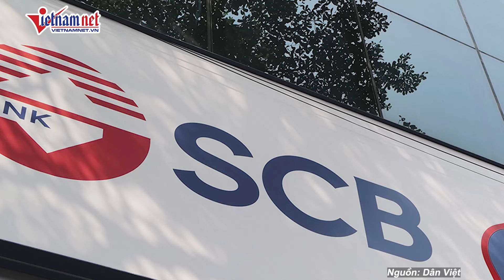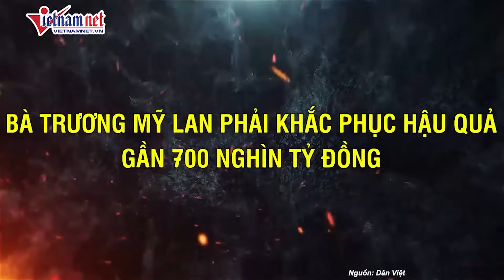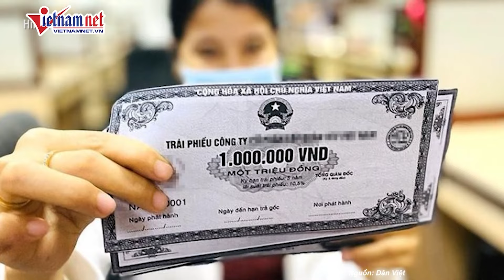Chi tiết quá trình Bà Trương Mỹ Lan chuyển 4,5 tỷ USD trái quy định qua biên giới | Báo VietNamNet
Trong giai đoạn 2 của vụ án xảy ra tại xảy ra tại Công ty cổ phần Tập đoàn Vạn Thịnh Phát và Ngân hàng TMCP Sài Gòn (SCB), Bà Trương Mỹ Lan, Chủ tịch Tập đoàn Vạn Thịnh Phát bị cáo buộc đã thông qua 23 công ty để vận chuyển trái phép qua biên giới 4,5 tỷ USD (tương đương 106.730 tỷ đồng).